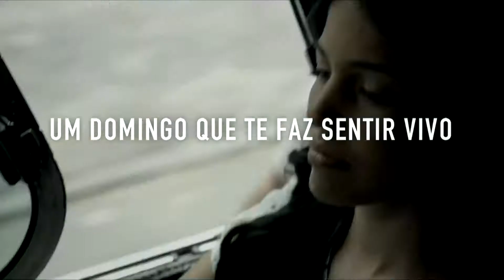LACTA PÃ¡scoa 2012